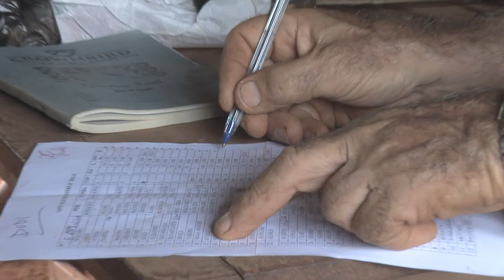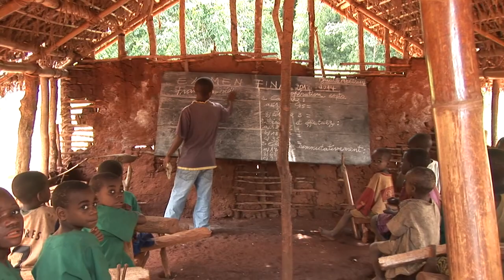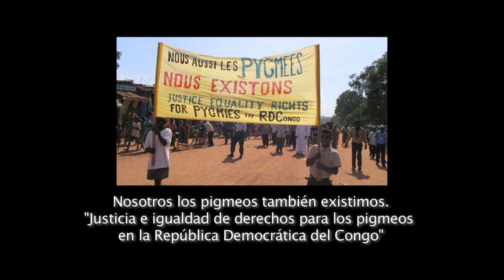DOCUMENTALES ÁFRICA: Un gigante entre los pigmeos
En Repùblica Democrática del Congo un misionero  lleva decenas de años sirviendo a unos de los pueblos más pobres y marginados de Africa. La fe y el amor hacen de el un Cristo vivo entre los Pigmeos.